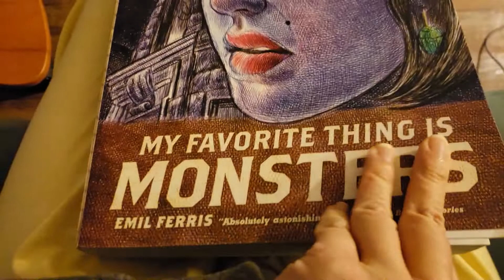This entire video is about food (aside from one part where I talk about a book)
Is this a vlog? Maybe even a *gasp* reading vlog, since I do show you a book at one point? Bahahahahaha...

Also, despite having eaten two dinners, I'm sitting here craving wonton noodles with the crispy shrimp bread thing the local noodle shop made when I was growing up. Yuuuummmm.

**GDI, the power went out while I was uploading this! Monday upload it is. IF the power comes back on.